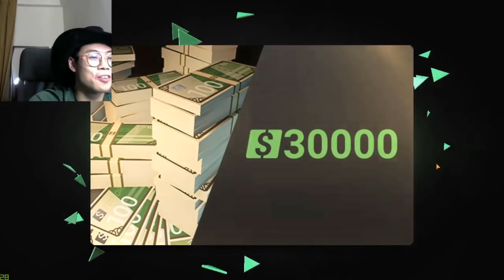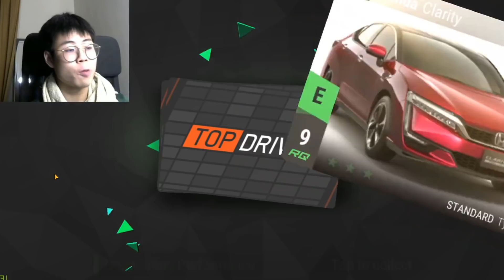TWO TITANIUM TIER 1 PACKS!!!! TOP DRIVES